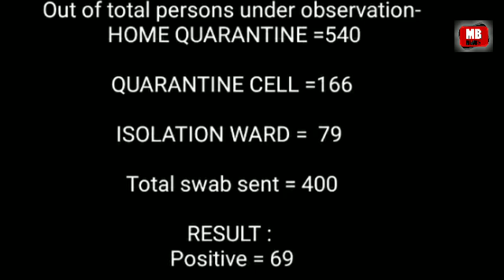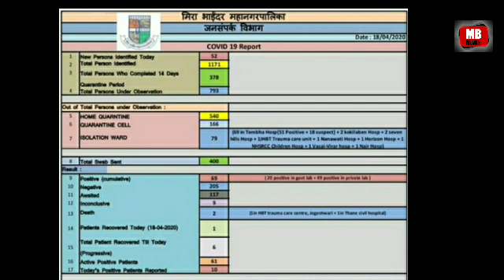MB News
Covid-19
MBMC Report on 18/4/2020